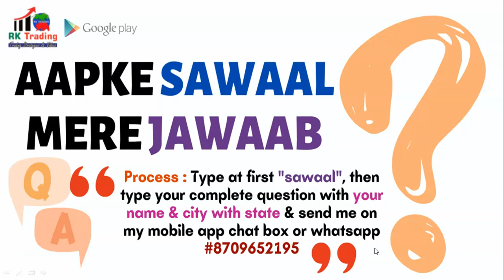YOU CAN ASK QUESTION IN "AAPKE SAWAAL-MERE JAWAAB" SEGMENT (E-192)